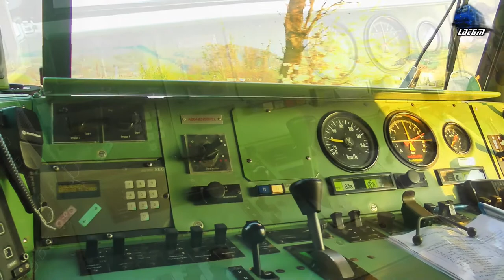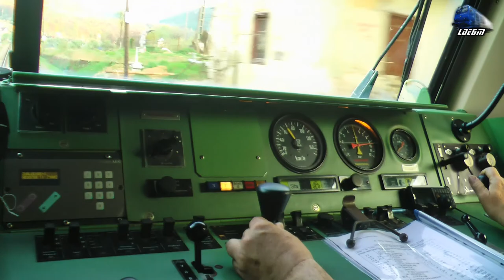BR628 Duewag DMU Cabview/Führerstandsmitfahrt in Muntii Apuseni Mountains [Spring Edition]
1:Mecanic Ajutor pe/Second Engineer on Automotor Duewag VT628 DMU

[Spring Edition]